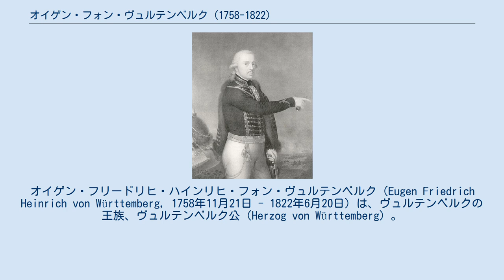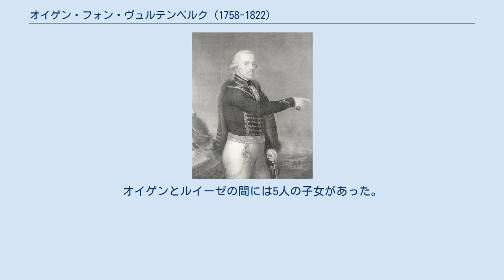オイゲン・フォン・ヴュルテンベルク (1758-1822)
ヴュルテンベルク＝カールスルーエ家
オイゲン・フリードリヒ・ハインリヒ・フォン・ヴュルテンベルク（Eugen Friedrich Heinrich von Württemberg, 1758年11月21日 - 1822年6月20日）は、ヴュルテンベルクの王族、ヴュルテンベルク公（Herzog von Württemberg）。
 ヴュルテンベルク公フリードリヒ2世オイゲンと、その妃でブランデンブルク＝シュヴェート辺境伯フリードリヒ・ヴィルヘルムの娘であるフリーデリケ・ドロテア・ゾフィアの間の三男として生まれた。
兄にヴュルテンベルク王フリードリヒ1世が、すぐ下の妹にロシア皇后マリア・フョードロヴナがいる。
 オイゲンはヨハン・ヴォルフガング・フォン・ゲーテの義弟にあたる法学者ヨハン・ゲオルク・シュロッサーに教育を受け、その後プロイセン軍に入隊し、所属する軽騎兵連隊とともにシュレージエンのエールス（現在のポーランド領オレシニツァ）に駐屯した。
当時、オイゲンの駐屯していた地域は17世紀に枝分かれしたヴュルテンベルク家の分家が治めるエールス公爵領が存在していた。
ヴュルテンベルク＝エールス公爵家の最後の当主カール・クリスティアン・エルトマンは、遺言によりオイゲンに限嗣不動産という形でカールスルーエ（現在のポクイ）の都市と城を譲った。
 1795年、オイゲンはグロガウ要塞の司令官に任命された。
オイゲンはイェーナ・アウエルシュテットの戦いではプロイセンの予備役兵で構成された軽騎兵連隊の司令官を務め、1806年10月18日にベルナドット将軍の軍隊に敗北している。
 オイゲンはカールスルーエ（ポクイ）の城を自分の居館に定め、城に劇場と付属の礼拝堂を付け加えた。
オイゲンは1806年にカールスルーエ城付属礼拝堂の音楽責任者として招聘した作曲家カール・マリア・フォン・ウェーバーの熱心な後援者になった。
オイゲンの同名の長男は第六次対仏大同盟戦争で目覚ましい働きをし、この名声を盾にカールスルーエ城の劇場を閉鎖し、カール・マリア・フォン・ヴェーバーを解雇した。
オイゲンは1820年、カールスルーエ城の敷地内に廷臣用の邸宅を建てさせた。
 1820年から亡くなるまで、オイゲンは王族の一員としてヴュルテンベルク王国貴族院に議席を与えられていた。
彼は議会に一度も出席せず、カール・フォン・ライシャッハ伯爵を代理に立てた。
 1787年1月21日、オイゲンはシュトルベルク＝ゲーデルン侯子クリスティアン・カールの娘ルイーゼ（1764年 - 1834年）と結婚した。
ルイーゼはザクセン＝マイニンゲン公カールの未亡人だった。
オイゲンとルイーゼの間には5人の子女があった。